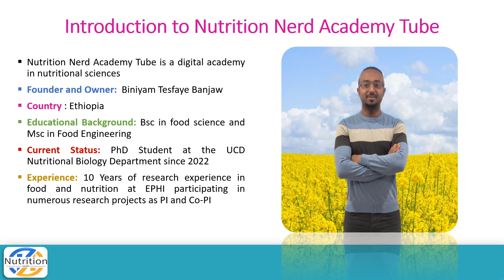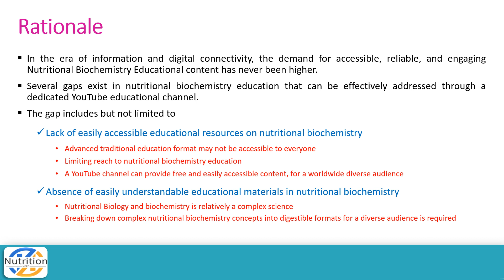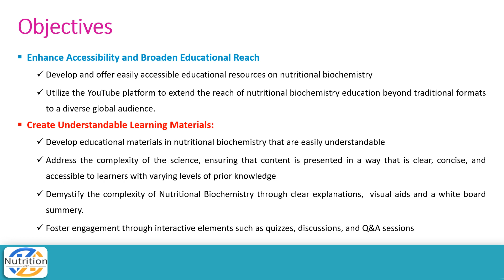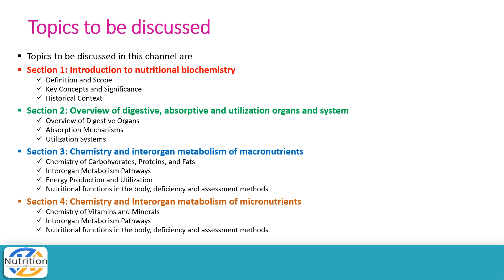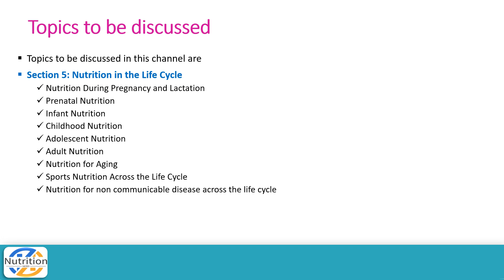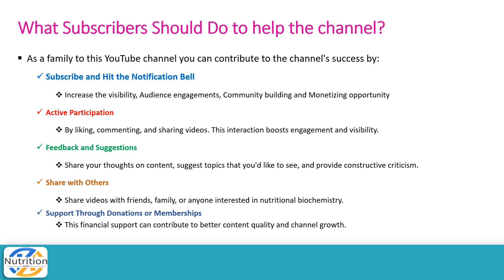Introduction to Nutrition Nerd Academy